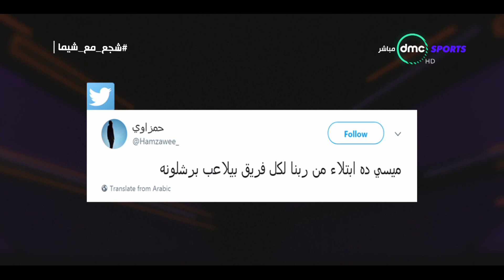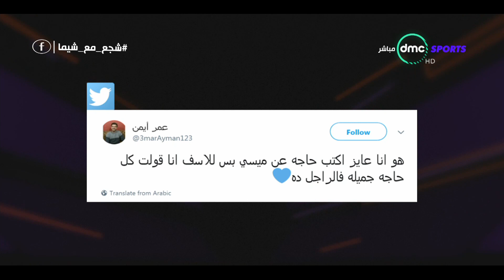ردود أفعال جمهور السوشيال ميديا مع تألق ميسي مع برشلونة - TimeOut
برنامج TIME OUT تقدمه شيماء صابر ويعتمد البرنامج  علي المشاركة الجماهيرية مع جمهور السوشيال ميديا على فيس بوك وتويتر عن طريق الاسئلة والأستفسارات للضيوف والرد  عليها بالإضافة لمشاركتهم في الأستفتاء الذي سيكون في حلقات البرنامج . نقدم لكم على dmc SPORTS  بث مباشر لمباريات الدوري المصري وأستوديوهات تحليلية للمباريات وبرامج رياضية للكثير من الألعاب.
التردد: 11449.
أفقي.
القمر: نايل سات.
معامل الخطأ: 5/6.